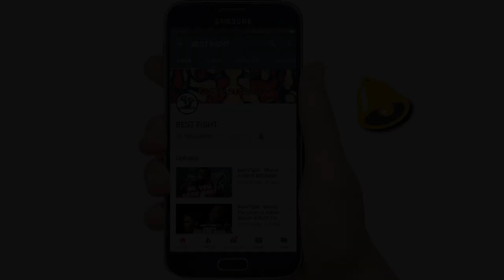Battle on Titan! The End Game Starts! Avengers against Thanos!